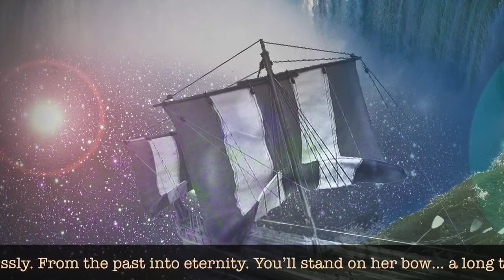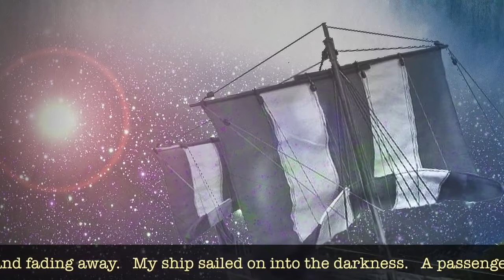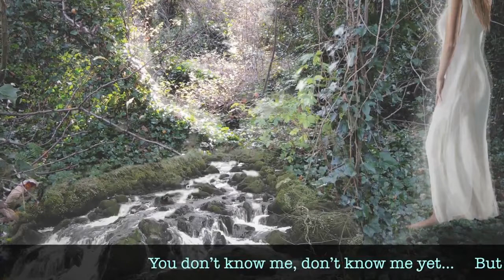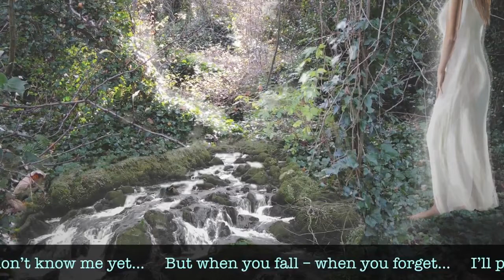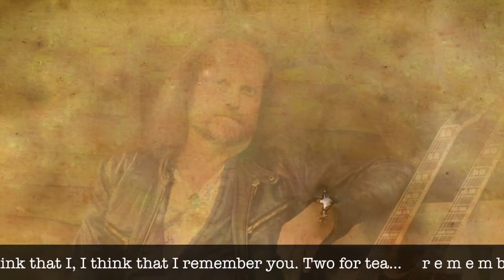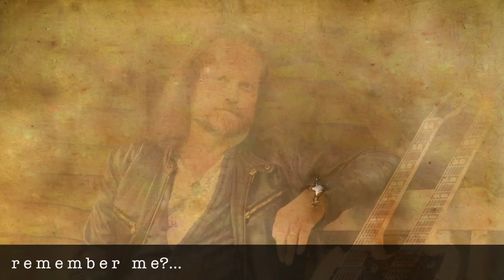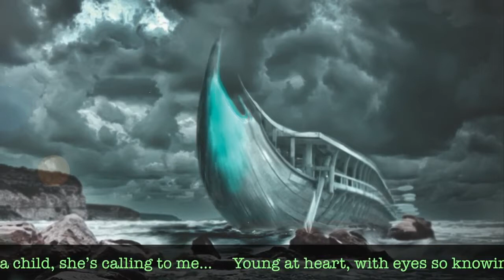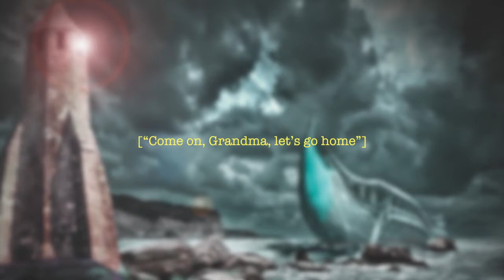JEFF GREEN PROJECT A Long Time From Now lyrics + credits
From the album, "Elder Creek" by Jeff Green Project. Video by Mark Cunningham/liveculture.co.uk